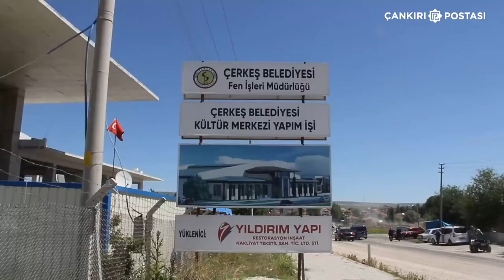Çerkeş Belediye Başkanı Hasan Sopacı ile Özel Röportaj